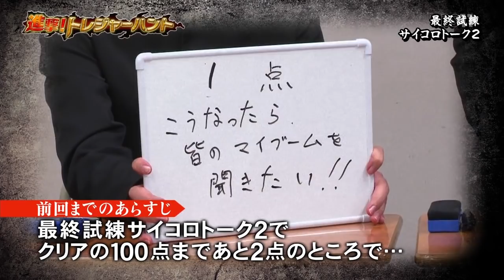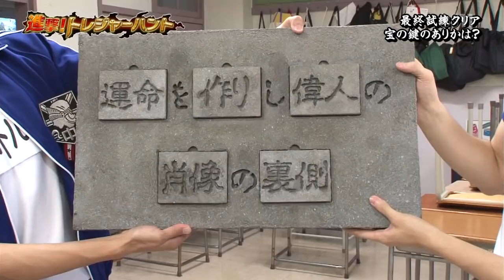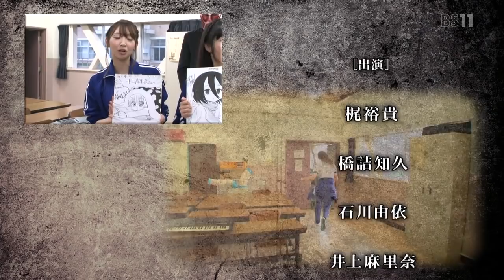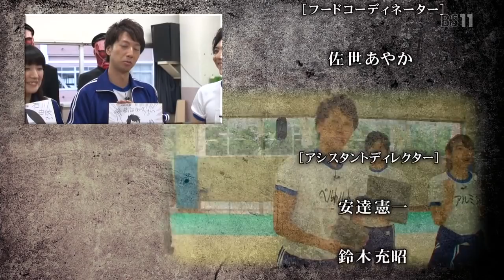Shingeki! Treasure Hunt 12 END [ENG SUB]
Subtitle finished. I'm so sorry for neglecting y'all for a long time TTOTT
It's the final episode. or not?
Well, what's the treasure anyway, just find it out yourself :)